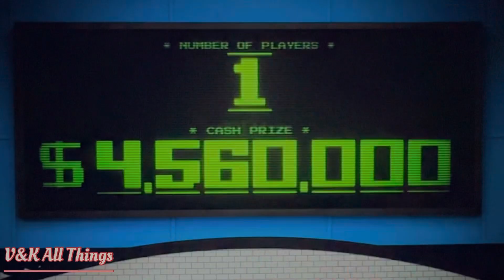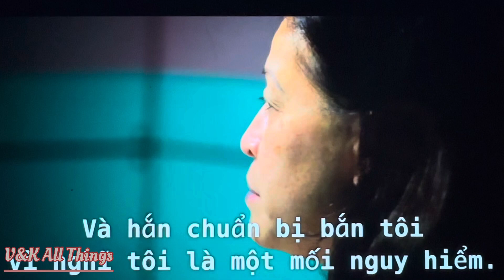Người Vietnam thắng Squid Game lớn nhất tại Mỹ và phía sau của sự thành công | Netflix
Phía sau của cuộc chiến thằng của cô Mai Whelan là bao nỗi niềm mà mọi￼  người chưa biết tới.  Trong video này mình kể tóm tắt về cuộc đời của cô và những khó khăn cô đã trải qua để trở  thành người thắng cuộc của squid game thực tế.